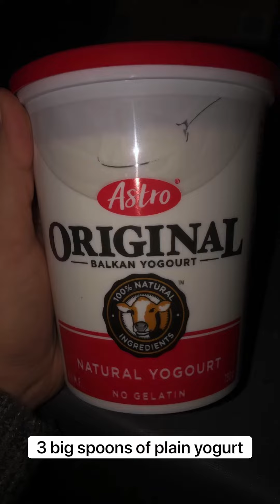How to make the EASIEST Mango Lassi | Ramadan Cooking | Ramadan Vlogs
How to make easy mango lassi
Ramadan vlogs